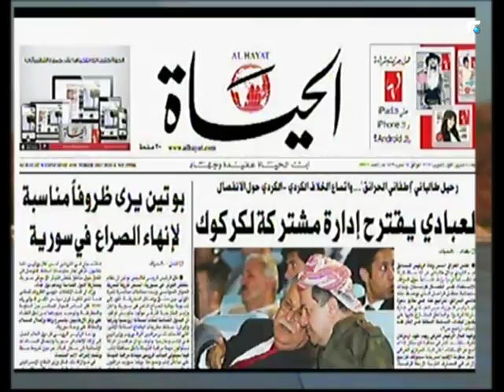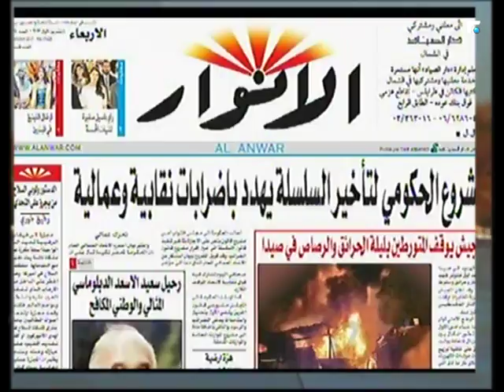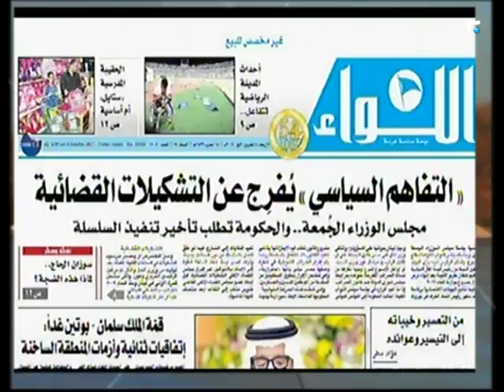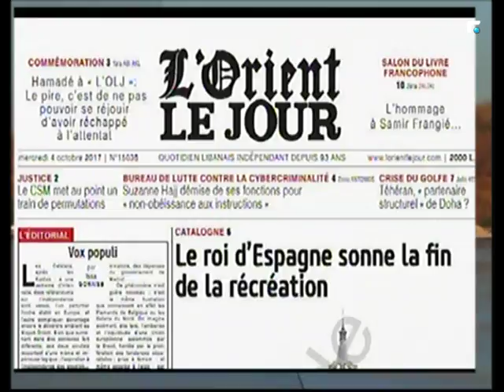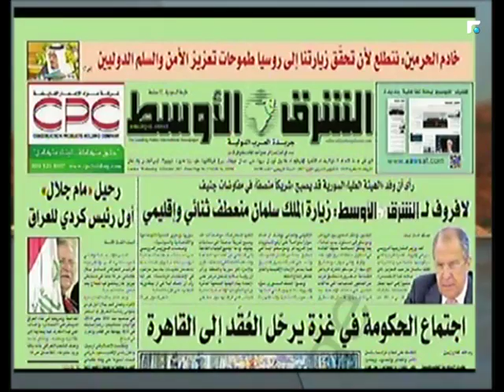اخبار الصباح - جولة حول الصحف وحال الطقس 1/5